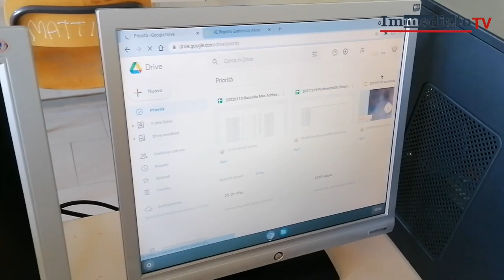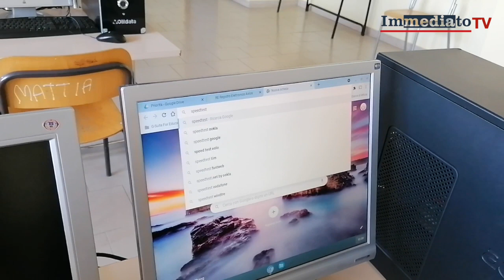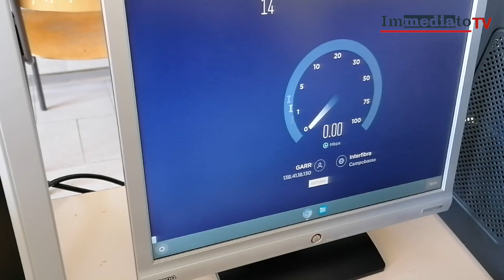I RAGAZZI DEL LICEO VOLTA DI FOGGIA "RIANIMANO" I PC OBSOLETI